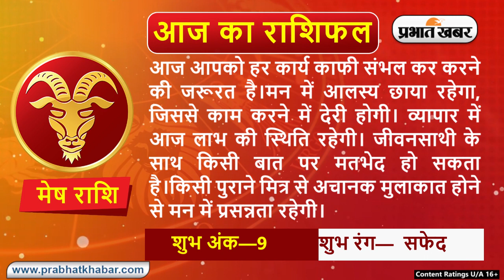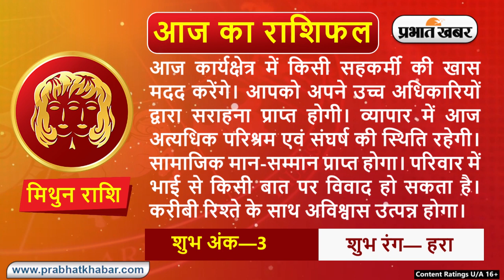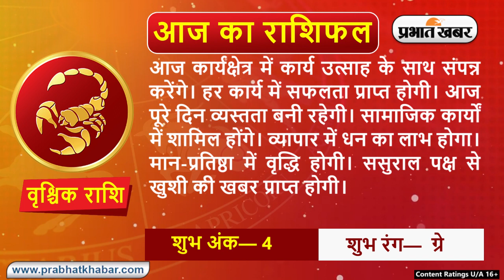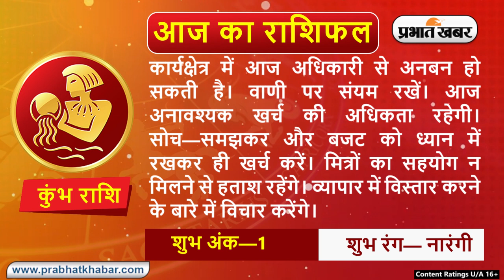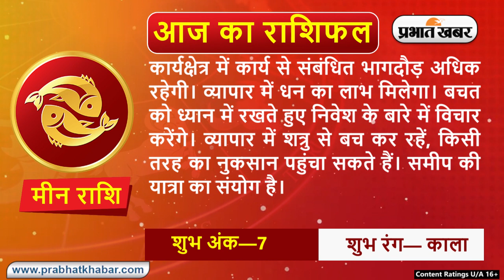Daily Rashifal 31 May Tuesday : Aries से Pisces राशि के लिए कैसा होगा आज का दिन? | Prabhat Khabar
Daily Rashifal 31 May Tuesday : आज का राशिफल Aaj Ka Rashifal में जानिए हिंदी में अपना दैनिक राशिफल Daily Rashifal in Hindi.आपका दिन कैसा बीतेगा, आपका भाग्य और आपके लिए शुभ रंग क्या है? इन सवालों के जवाब Horoscope Today के जरिए मिलेंगे. आपका आने वाला वक्त कैसा होगा? Career कैसा रहेगा या फिर Love Life कैसी होगी, यह सब जानने के लिए Money Rashifal, Career Rashifal, Love Rashifal पढ़ें. साथ ही जानिए मेष राशिफल Aries Horoscope, वृष राशिफल Taurus Horoscope, मिथुन राशिफल Gemini Horoscope, कर्क राशिफल Cancer Horoscope, सिंह राशिफल Leo Horoscope, कन्या राशिफल Virgo Horoscope, तुला राशिफल Libra Horoscope, वृश्चिक राशिफल Scorpio Horoscope, धनु राशिफल Sagittarius Horoscope, मकर राशिफल Capricorn Horoscope, कुंभ राशिफल Aquarius Horoscope, मीन राशिफल Pisces Horoscope.

क्या कहते हैं आपके सितारे, देखें मेष से मीन राशि तक सभी 12 राशियों के लिए कैसा रहेगा आज का दिन I 31 मई, 2022, मंगलवार